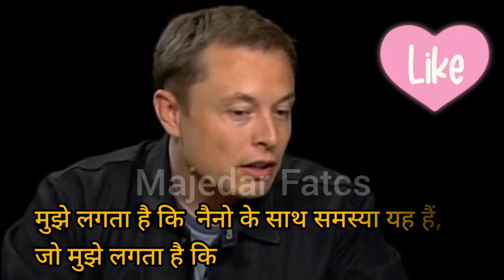Elon Musk ने रतन टाटा और नैनो कार के बारे में ये कहा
Elon Musk reply about Tata motors and
Ratan Tata and his most affordable car Nano

आप टाटा मोटर्स को जानते होंगे निश्चित रूप से जानते होंगे
Elon Musk: हां मैं रतन टाटा जी को जानता हूं
इंटरव्यू लेने वाला: एक पल के लिए बात करें वह भारत में  के लिए एक छोटी सेडान विकसित कर रहे है तकरीबन $ 2300 सब सही हो भी गया है, आप इसे पूरे समीकरण को कहां देखते हैं कि कारों का भविष्य कहां अच्छा है।

Elon Musk: मुझे लगता है कि सस्ती कार होना अच्छा विचार है, मुझे लगता है कि  नैनो के साथ समस्या यह हैं, जो मुझे लगता है कि मैं माफी चाहता हूं क्योंकी एक अच्छा विचार है और रतन टाटा जी एक सज्जन ,एक विद्वान व्यक्ति है

For Full interview of Elon musk see the original video:-

Three legged Man, तीन टांगों वाले आदमी की रहस्मयी जिंदगी के बारे में जानें देखें वीडियो :